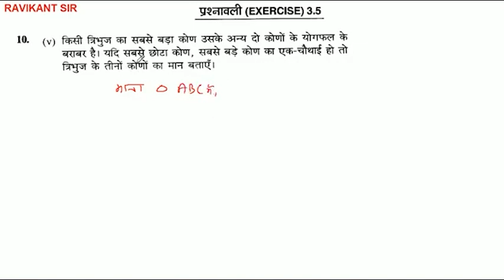किसी त्रिभुज का सबसे बड़ा कोण उसके अन्य दो कोणों के योगफल के बराबर है। यदि सबसे छोटा कोण, सबसे बड़े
किसी त्रिभुज का सबसे बड़ा कोण उसके अन्य दो कोणों के योगफल के बराबर है। यदि सबसे छोटा कोण, सबसे बड़े कोण का एक-चौथाई हो तो त्रिभुज के तीनों कोणों का मान बताएँ।